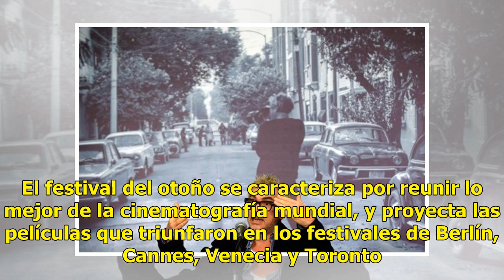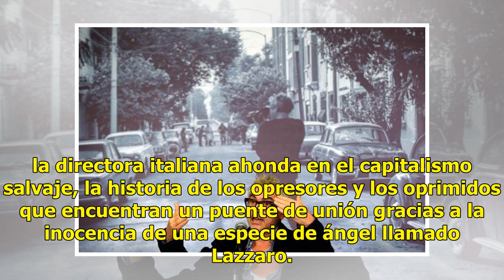“Roma” llega al Festival de Nueva York - El Diario de Yucatán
NUEVA YORK, EU., (EL UNIVERSAL).- Del 28 de septiembre al 14 de octubre la urbe de hierro celebrará el New York Film Festival. El festival del otoño se caracteriza por reunir lo mejor de la cinematografía mundial, y proyecta las películas que triunfaron en los festivales de Berlín, Cannes, Venecia y...